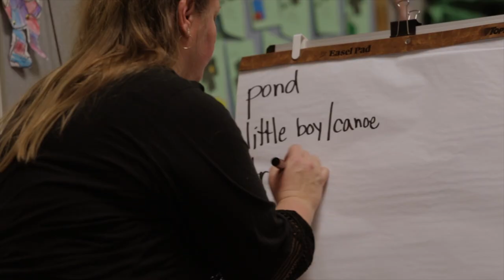Highland Elementary Spotlight GB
This video is about Highland Elementary Spotlight